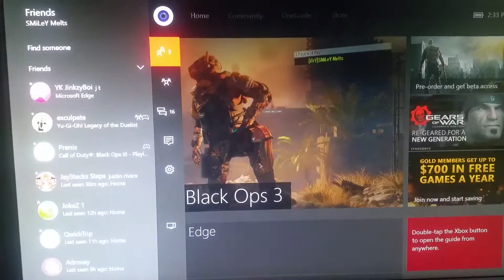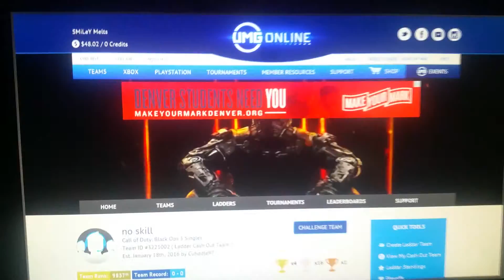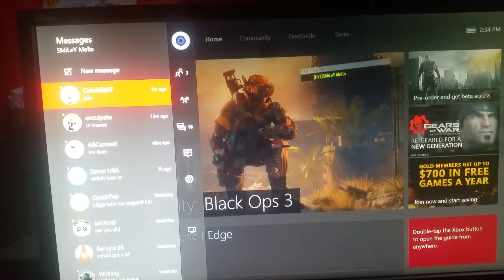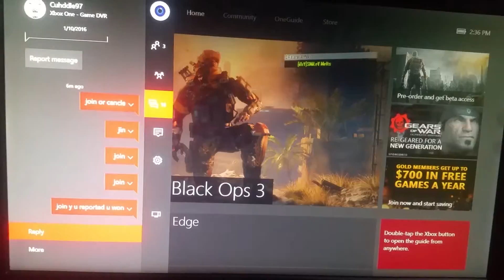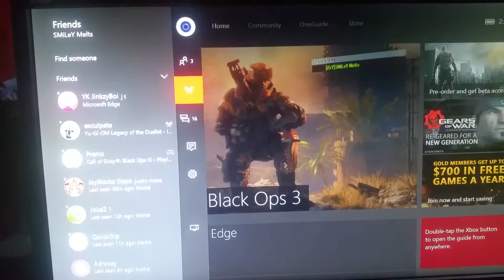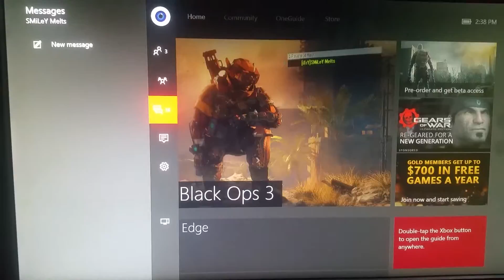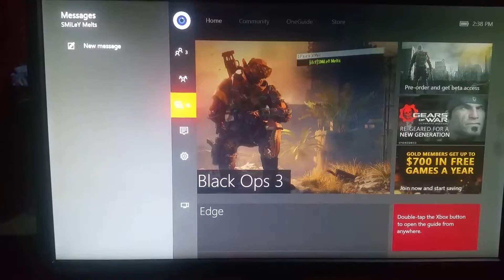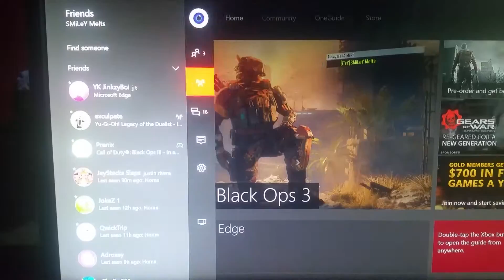Cuddle dispute proof of not playing